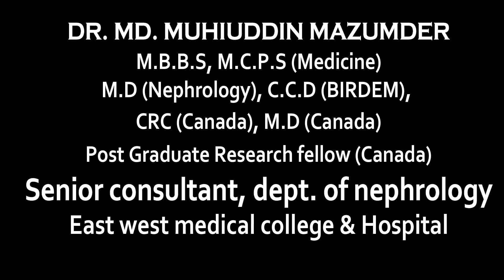মাথা ব্যথার কারণ প্রতিকার চিকিৎসা ।। Headache।। ডা. মুহা: মুহিউদ্দিন মজুমদার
মাথা ব্যথা নিয়ে আমাদের মাথা ব্যথার শেষ নেই। জীবনে কখন না কখনও মাথা ব্যথা হয় নাই এমন মানুষ খুজে পাওয়া দুষ্কর। আমাদের আজকের আলোচনার বিষয় বিভিন্ন ধরনের মাথা ব্যথা যেমন মাইগ্রেন, ক্লাস্টার হেডেক, টেনসান হেডেক ইত্যাদি।
যদি আপনাদের এই বিষয়ে আরও কিছু জানার থাকে তাহলে আমাদের কমেন্ট বক্সে প্রশ্ন করলে ডা. মুহা: মুহিউদ্দিন মজুমদার
সেই সকল প্রশ্নের জবাব দিবেন।
ধন্যবাদ। সুস্থ থাকুন ভালো থাকুন।
BeFitBeSmart চ্যানেলের সাথেই থাকুন।
আলোচকঃ
ডা. মুহা: মুহিউদ্দিন মজুমদার
এম. বি. বি. এস, এম. সি. পি. এস. (মেডিসিন)
এম. ডি (নেফ্রোলজী) সি. সি. ডি. (বারডেম)
এম. ডি (কানাডা) সি. আর. সি (কানাডা)
পোস্ট গ্র্যাজুয়েট রিসার্চ ফেলো (কানাডা)
সিনিয়র কনসালটেন্ট, নেফ্রোলোজি বিভাগ
ইস্ট ওয়েস্ট মেডিক্যাল কলেজ ও হাসপাতাল

DR. MD. MUHIUDDIN MAZUMDER
M.B.B.S, M.C.P.S (Medicine)
M.D (Nephrology), C.C.D (BIRDEM),
CRC (Canada), M.D (Canada)
Post Graduate Research fellow (Canada)
Senior consultant, dept. of nephrology
East west medical college & Hospital

OUR OFFICE ADDRESS:
434/1, Block-C, Shohid Baki Sarak,
Khilgaon Chousrasta, Dhaka-1219.
(Opposite Khilgaon Model High School)
Owner and CEO   : Tania Sabnam
Director and video editor  : Dr. Mohammad Mofizur Rahman Rajib
Videographer   : Rois Bin Nasir Rohit (RBN Rohit)
Logo and graphic designer : Al Imran (Himu)
Special thanks to  : Fairuz Rahman Hriddo
In cooperation   : Foisal Bin Nasir (Tonmoy)
      Redoy Rahman
ANTI-PIRACY WARNING
Thank You – BeFit BeSmart team.